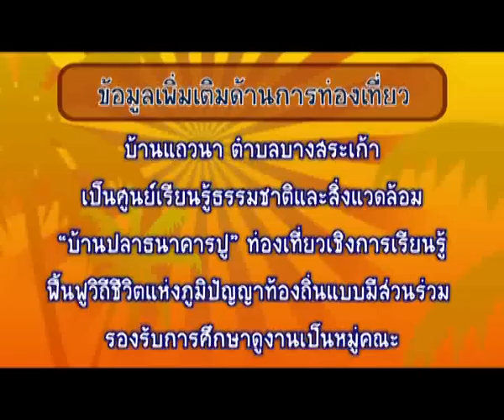ทั่วถิ่นฯ แหลมสิงห์ จันทบุรี 1/3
ทั่วถิ่นแดนไทย สุดสายตา ที่แหลมสิงห์ จ.จันทบุรี 1/3